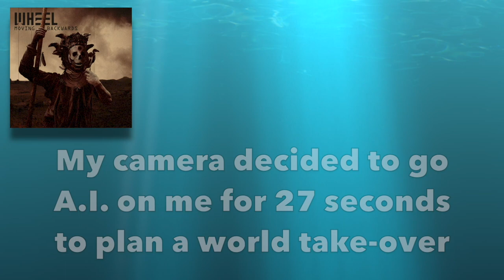pt2 Wheel ~ Full Album Side 2 "Moving Backwards" (reaction 725)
0:00 Up The Chain
6:50 comments
7:39 Skeletons
11:50 comments
12:30 Where the Pieces Lie
16:25 comments
19:20 Lacking
28:28 comments

In this video Canadian Guitarist/producer Dean Wolfe reacts to Wheel, a Finish prog metal band. This video is a reaction to Side 2: Up The Chain, Skeletons, Where the Pieces Lie, Lacking.

As a producer I've made hundreds of my own songs for media and award winning documentaries etc. I've been in several bands including a prog/jazz fusion act nFuze, performing in International Jazz festivals and jazz clubs. I mostly abandoned the prog genre in the 90s but have returned to it now with vigour 30 years later. So much prog!  My own prog band was rejected by record labels as "too progressive' in the late 80s,  so i detoured into grunge, pop and alternative instead (then folk / acoustic fingerstyle guitar and ambient electronic as well). At the end of 2022 I fell into a shoegaze rabbit hole (so you will see lots featured here.)